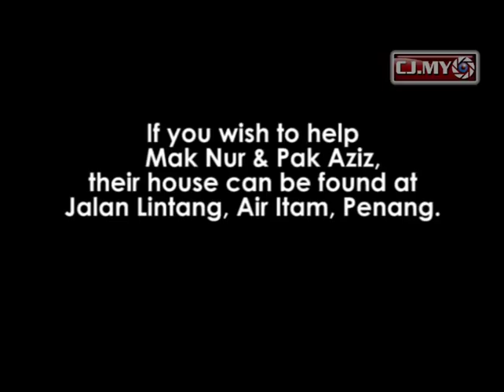Resilient Mak Nur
Makcik Nur can only pushes  herself around on the floor because the wheelchair is no longer useable. One of her legs have been amputated due to diabetes.

 Pakcik Aziz sits on his bed in the tiny, stuffy, hot living room all day because his legs are weak and his eyes can't see due to cataract.

The zinc roof leaks when it rains.  There is hardly space to move around.  Yet, there are 6 adults and 6 children living in the house.

Makcik Nur is the most hospitable, friendly and nice lady.  She was moved to tears when the ADun for Air Putih in Penang visited her humble home to deliver two wheelchairs, some cash and food items.

CJ Lilian visited Makcik Nur and had a lengthy chat with her and her family members to understand the plight of people living in poverty. Makcik Nur's two adopted daughters have produced six grandchildren who keep Makcik Nur cheerful every day.